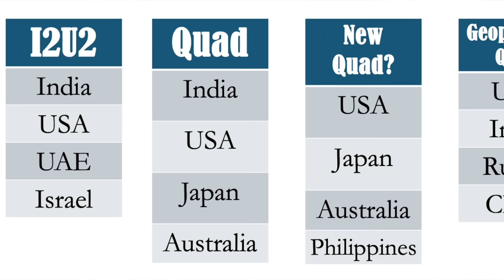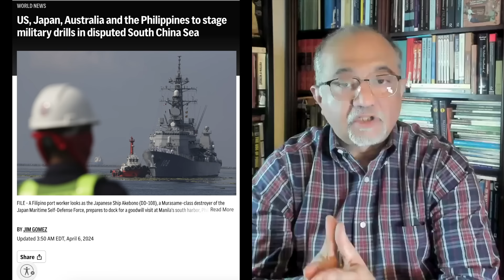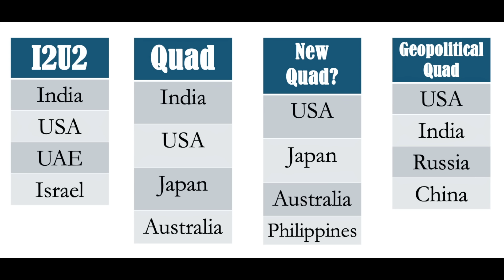India’s Geopolitical Dilemma A Story of Four Quads भारत की दुविधा चार क्वाड्स की एक कहानी